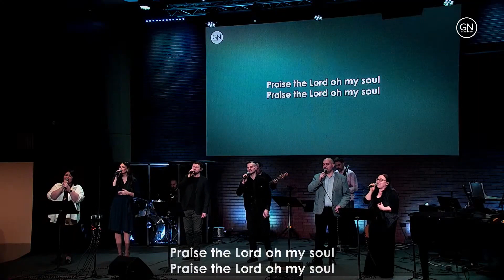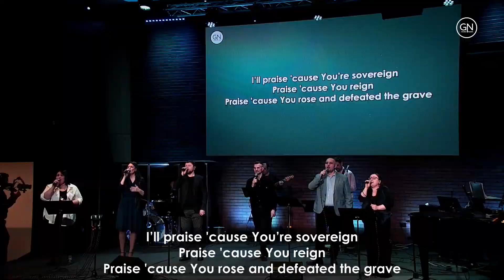Praise | February 18, 2024 | Worship GNC